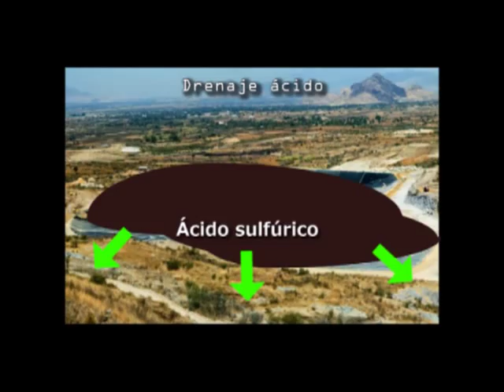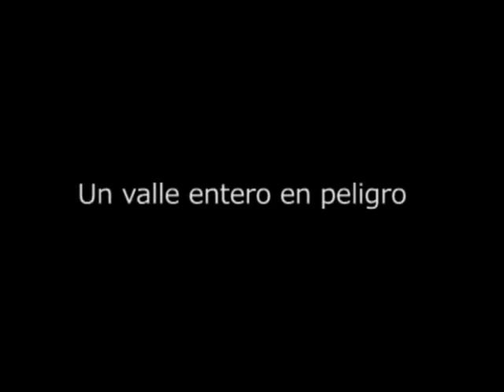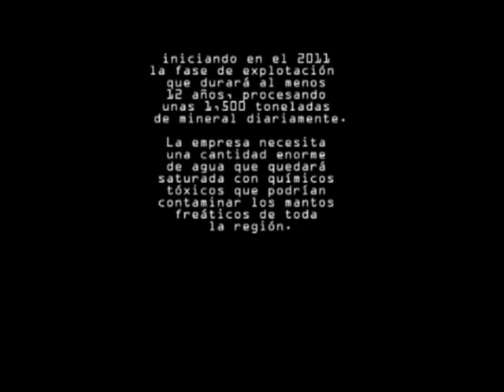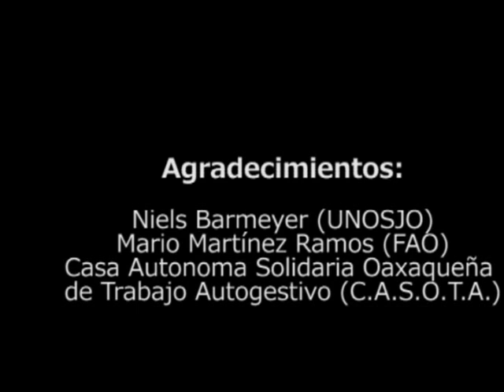Minas y Mentiras - La verdad sobre la mina Cuzcatlán en San José del Progreso, Oaxaca 3/3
(Parte 3 de 3 - Otras partes, véase abajo)

En el estado de Oaxaca existe una gran diversidad de minerales. La producción minera de Oaxaca representa el 0.56% del valor total nacional, estando en primer lugar la plata, en segundo oro y en tercero plomo. Según datos recientes de la Secretaría de Economía, el valor de la producción minera estatal durante el periodo de enero a diciembre de 2010 ascendió a $1,061,931,058.00 (en 2006 era de $730,777,588.66). Tiene una superficie concesionada de 742,791.0222 hectáreas, equivalente al 7.78 % de la superficie total del estado de Oaxaca.

El marco jurídico actual, en particular la Ley Minera, es desventajoso para los pueblos y comunidades indígenas, pues no se establece ningún mecanismo de consulta a su favor para el otorgamiento de concesiones mineras. Ello los coloca en estado de vulnerabilidad, ya que las empresas mineras comúnmente se presentan a sus territorios con derechos previamente adquiridos sobre el subsuelo. De ahí que exista con frecuencia el despojo de tierras y que, por tanto, se violen de manera flagrante los derechos de los pueblos indígenas, tales como el derecho a la consulta previa, libre e informada; el derecho a la preservación del territorio y recursos naturales; el derecho a conservar y mejorar el hábitat y a la preservación de sus tierras, todos reconocidos en la Constitución Política de los Estados Unidos Mexicanos y en el Convenio 169 de la Organización Internacional del Trabajo.

Desde el 2005, Continuum Resources ha explorado el subsuelo de la población zapoteca de San José del Progreso, en el Valle de Ocotlán, Oaxaca, aprovechando concesiones otorgadas por el gobierno federal. En el 2008, la compañía canadiense Fortuna Silver Mines Inc. compró las concesiones de Continuum y empezó a dinamitar una rampa de acceso, con el fin de preparar la explotación de oro y plata a gran escala. En septiembre de 2011 se inició la fase de explotación, misma que durará al menos 12 años, procesando unas 1,500 toneladas de mineral diariamente. La empresa necesita una cantidad enorme de agua que quedará saturada con químicos tóxicos que podrían contaminar los mantos freáticos de toda la región.

El Centro Prodh, el Colectivo Oaxaqueño en Defensa de los Territorios y la Coordinadora de Pueblos Unidos del Valle de Ocotlán presentan el documental Minas y Mentiras, que describe la lucha de las comunidades del Valle de Ocotlán, Oaxaca, por defender sus territorios y en contra de la represión del Estado.